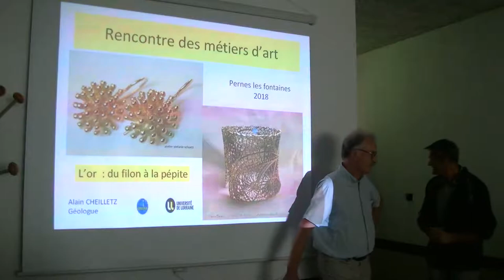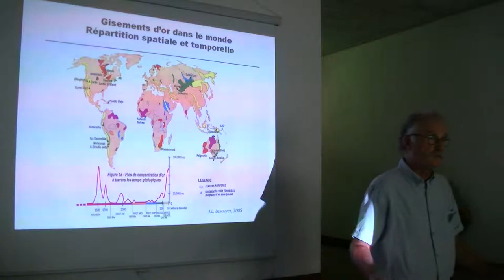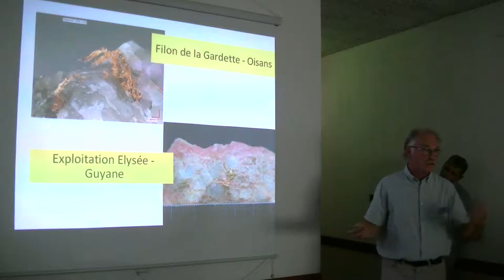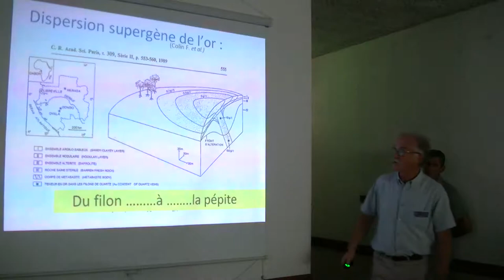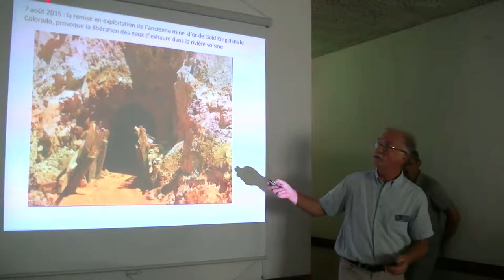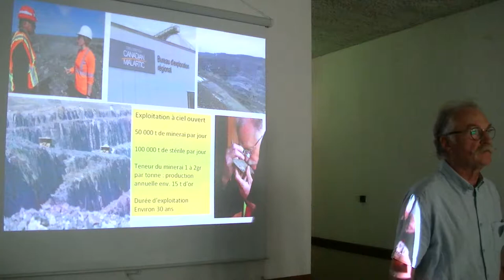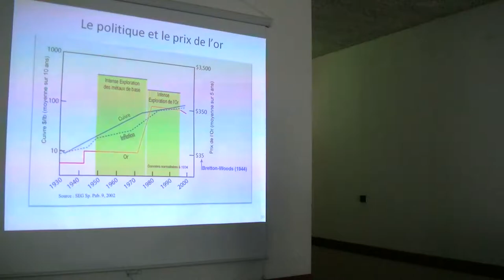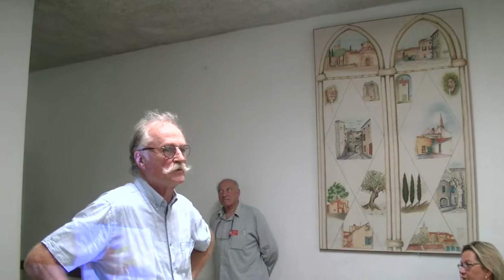Conférence : L'or, du filon à la pépite. Rencontres des Métiers d'Art de Pernes 2018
Conférence : L'or, du filon à la pépite.

Pendant les Rencontres des Métiers d'Art de Pernes-les-Fontaines 2018.

Conférencier : Alain Cheilletz, géologue